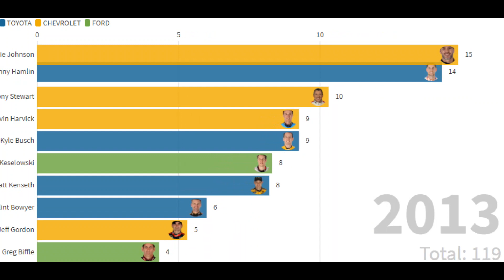Nascar Wins in 2010s Bar Chart Race